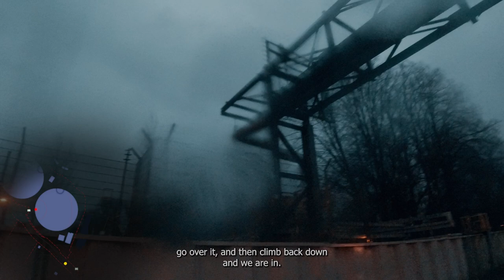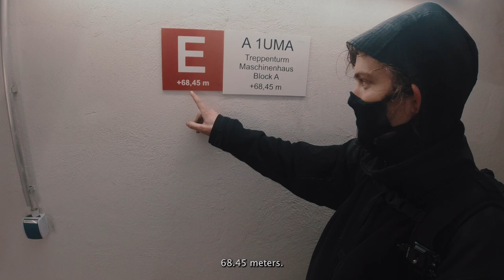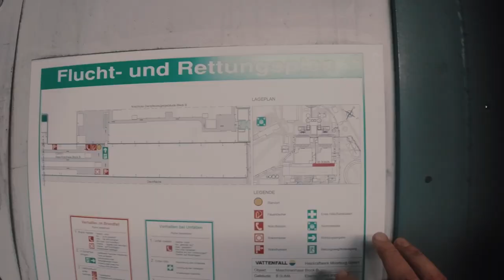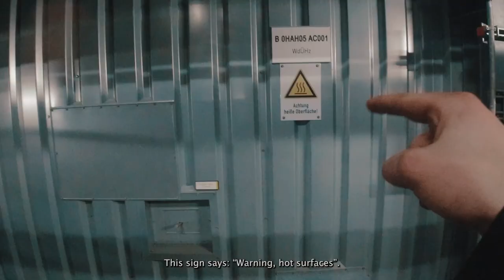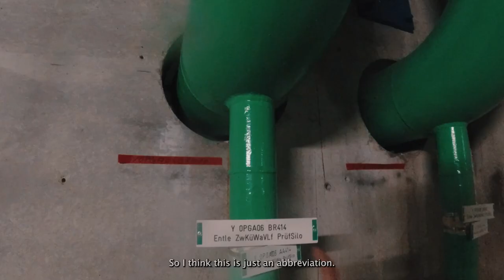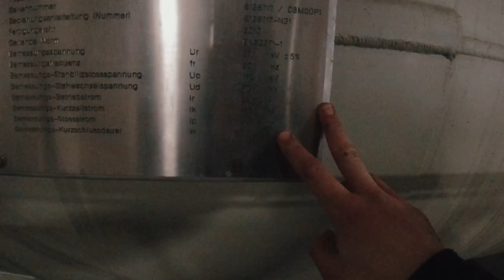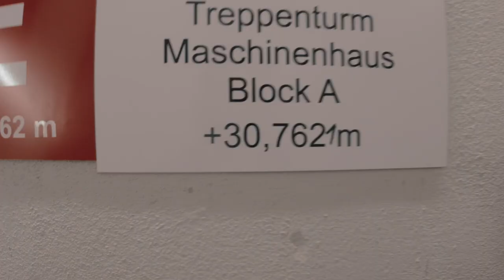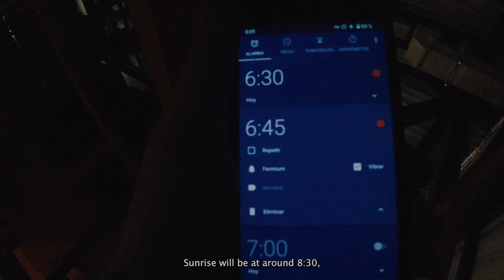How a Power Plant looks from the Inside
Let's sneak into this futuristic looking power plant towering above the harbour, figure out how it works, and spend the night in the turbine hall.